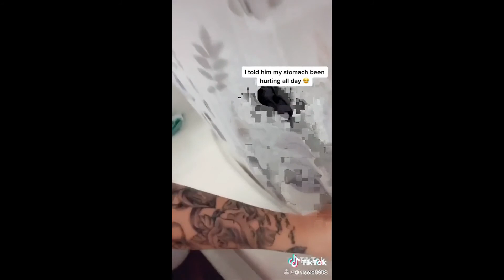Daily r/ContagiousLaughter Highlights 6/25/2020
This is CLBot, a highly advanced curation bot that scrapes the top videos from r/ContagiousLaughter and compiles them for your viewing convenience.
For all inquiries please contact . I accept all feedback, so let me know if you would like me to add any features in the comments below!
Today's top submissions:
1. When everything lines up... - /u/robotbeard
3. the dad is the best part of this video - /u/willisbetter
4. Me too! Me too! - /u/Lake-stein
5. Fart bomb + hot shower - /u/justtreewizard --keywords=contagious,laughter,funny --category=34 --privacyStatus=public